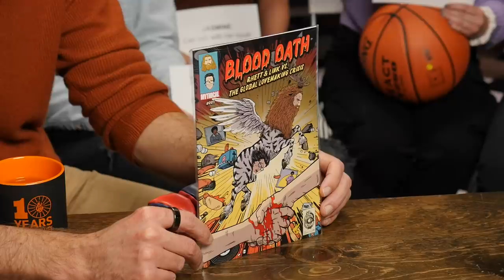Are These Hidden Talents Real Or Fake? (Game)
Today, we're guessing whether these Mythical Crew hidden talents are real or fake! GMMORE # 2093

This is Good Mythical MORE, the show after the show. Watch today's main show, Good Mythical Morning,